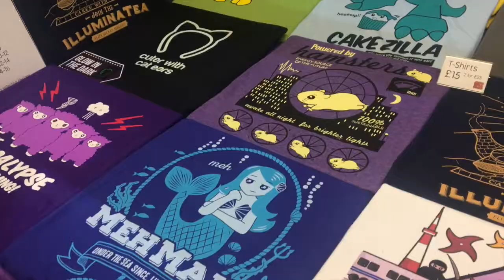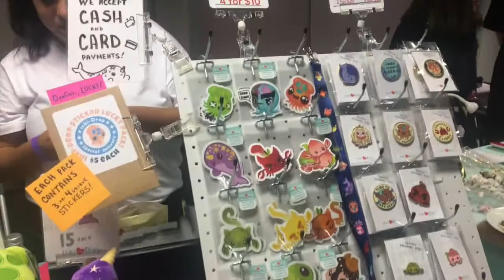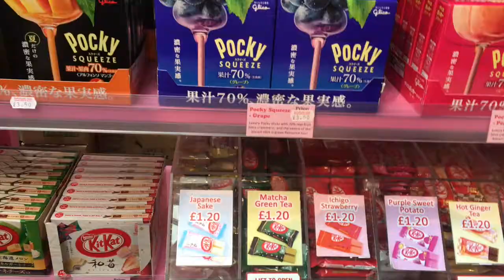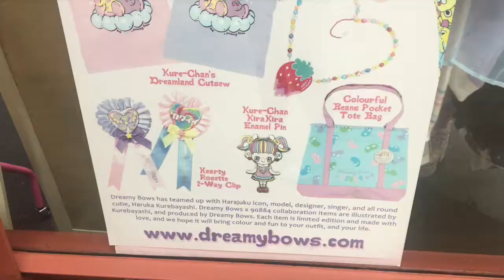Hyper Japan 2017 💕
It’s finally time for my Hyper Japan vlog! Which means Hyper Japan is over! Which is so sad but also means I’ve got a lovely video to share with you of some of the amazing stalls and artwork I saw there! I was a SHAKY mess and I might aswell call my channel 'shakeyshakeyzozo' because it makes my quality so bad! Also sorry it's only in 720hp idk why that is - I love Hyper Japan and I’m counting down the days to the Christmas one! Honestly there was so much lovely stuff and I could have spent all day talking to all the lovely artists and cute people in their cute outfits! I hope this viddy-widdy persuades you to come and join the fun next time if you didn’t make it this time! Or if you did come I hope it reminds you how much fun and how super cute it all was! I featured a lot of great stalls/ artists in this one where you can get all your kawaii goodies from so I’ve gone to the painstaking effort of making sure to include everyones links in the description! So make sure to give these guys a follow/ buy something because being a small business is hard and they need all the support they can get and when you support a small company you are making an actual real person smile and feel special if you buy something!!

1) Birch, Please!

❤ Lots of love from Zono xxx ❤

❤ ZONO’S LINKS ❤

❤ MUSIC ❤
Crystal - YouTube Audio